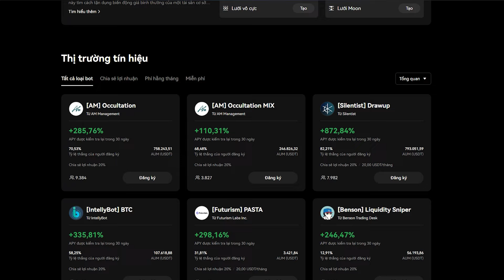Kiếm thêm thu nhập với Bot Trading trên OKX như thế nào ?